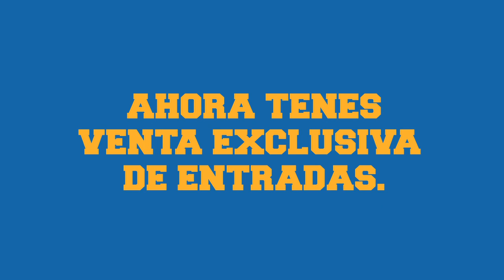Boca - Penal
CLIENTE: BOCA JUNIORS
PRODUCTO: SOCIO ADHERENTE
TEMA: PENAL/NUCAZO/RADIO
AGENCIA: DDB ARGENTINA
DIRECTOR CREATIVO: PABLO ROSANO BATLLE/FERNANDO TCHECHENISTKY
REDACTOR PABLO ROSANO BATLLE/FERNANDO TCHECHENISTKY
DIRECTOR DE ARTE: FACUNDO VARELA
DIRECTOR DE PRODUCCION: CLAUDIO MIGLIARDO
PRODUCTORA: SABADO
DIRECTOR: PANCHO & NACHO
PRODUCTOR EJECUTIVO: CLAUDIO CORDOBA / MARCELO HERMIDA
DIRECTOR DE FOTOGRAFIA: MANU BULLRICH
DIRECTORA DE ARTE: MALEN CORTEZ
POSTPRODUCCION: LEMONDROP
EDITOR: PANCHO & NACHO
RESPONSABLE POR EL CLIENTE: PABLO ROHDE